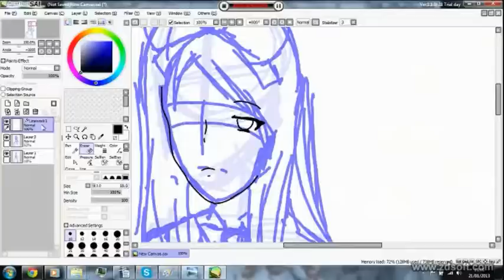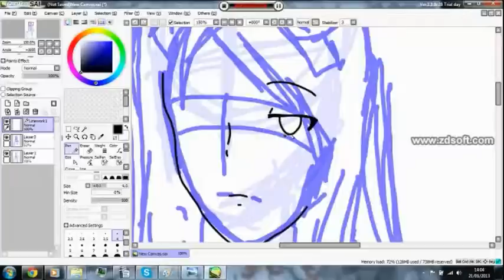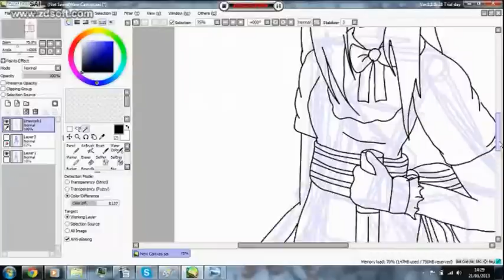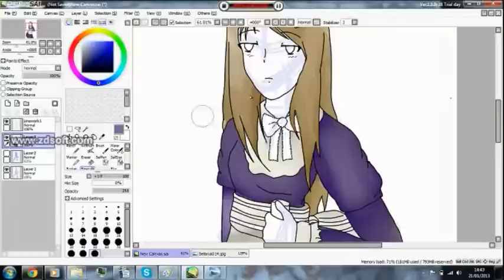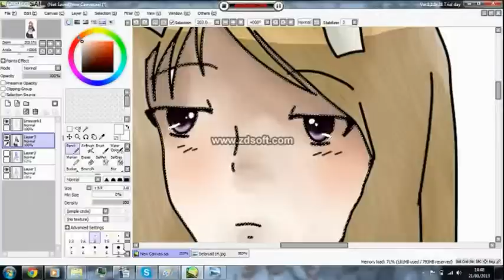[APH] Belarus [Speedpaint]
A quick 45minute drawing of Belarus on Paint Tool SAI . u .
My friend Kimeh wanted me to draw her soooo I did. Here you go~

Song: Beautiful Lies (D n B Remix)